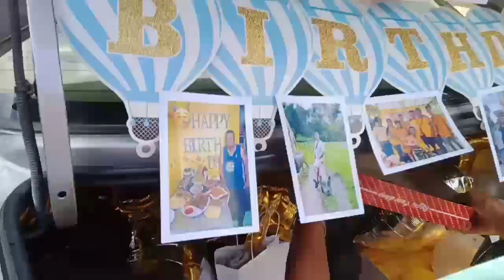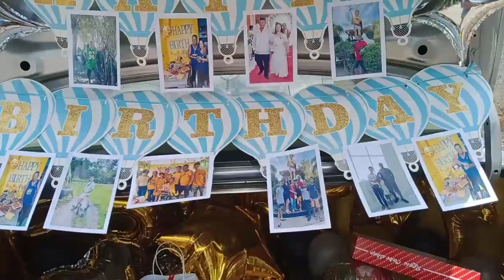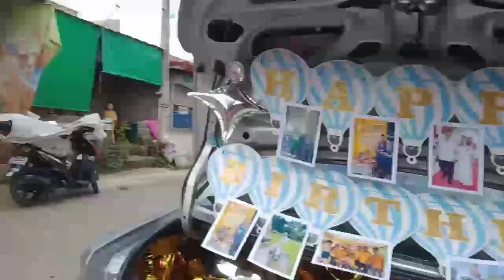Birthday Surprise Vlog (TatayVictor) /Deserve mo Boss Super Worth it !!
Thankyou God kasi meron kaming Tatay Victor sa aming buhay . Bigyan nyo pa po sya ng napakaraming taon ,Malakas na pangangatawan . Gabayan nyo po kami palagi . In Jesus name !
Thankyou sa lahat ng tumulong sa Pag buo ng Surprised kay tatay Vic. Hindi kona kayo maisa-isa !
( Moog family,Bianzon family, Marquez Fam etc. Friends ,Relatives , Talpakan Group , Godbless All .

Inay & Tatay - Bigyan pa kayo ng panginoon ng napakaraming taon , Mahal na Mahal po nmin kayo . kaming mga anak nyo  .Salamat po sa lahat ng Meron kami na galing sainyo .

thankyou everyone
Godbless